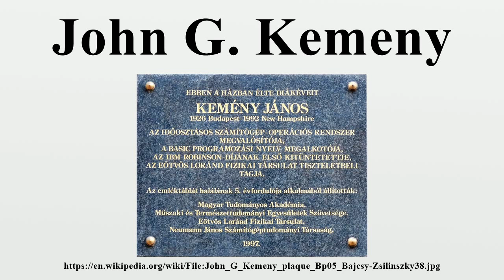John G. Kemeny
John George Kemeny (Hungarian: Kemény János György; May 31, 1926 – December 26, 1992) was a Jewish-Hungarian American mathematician, computer scientist, and educator best known for co-developing the BASIC programming language in 1964 with Thomas E.Kurtz.

Image-Copyright-Info
Author-Info:   Fekist

Image-Copyright-Info